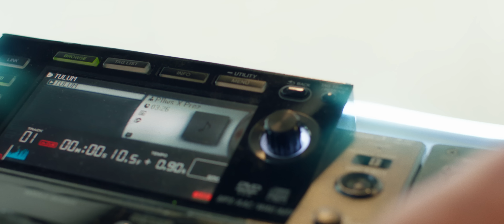PLLWS x LAS PREZ - TULUM (Video Oficial)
PLLWS x Las Prez
TULUM (Video Oficial)